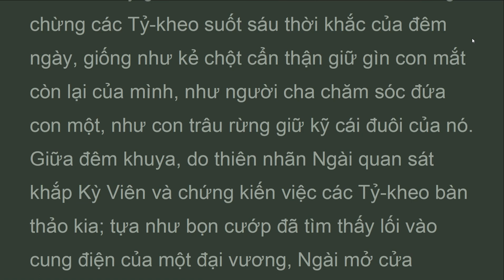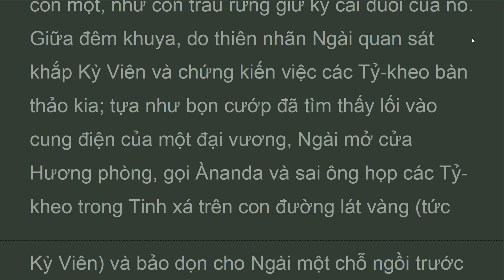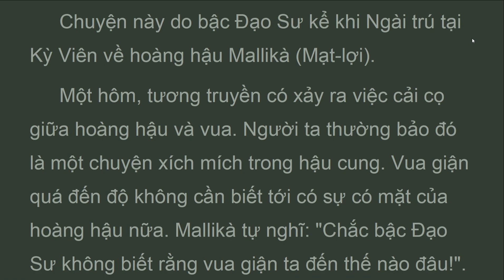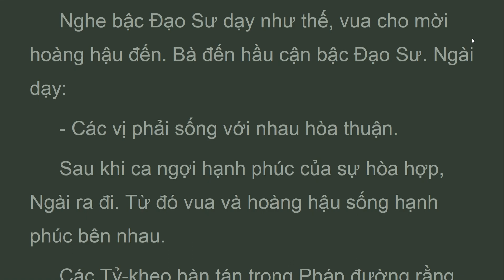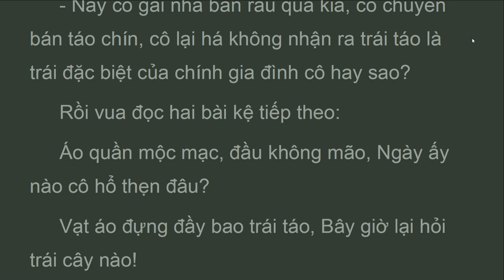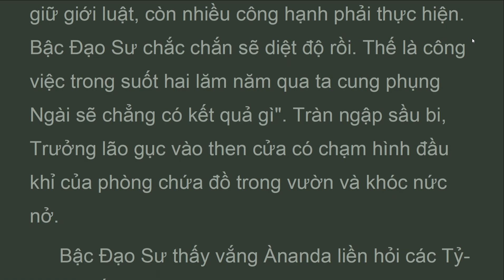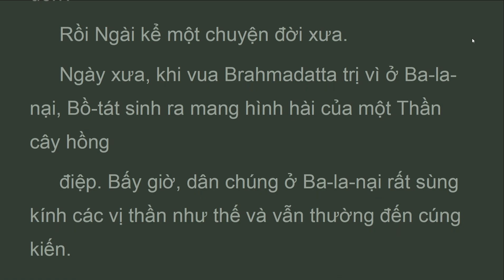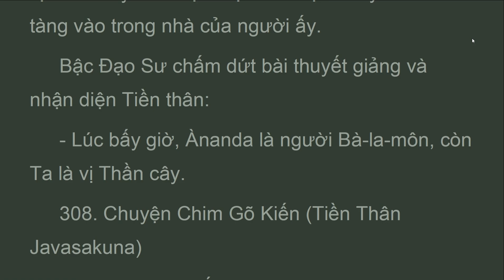TBK_P4_010_305_307_Thử Giới Đức ,TIỀN THÂN ÐỨC PHẬT, K. TIỂU BỘ TẬP 6, HT Thích Minh Châu (Apr 2023)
Một hôm, Thần cây chợt nghĩ: "Người Ba-la-môn này chăm sóc ta rất kỹ lưỡng. Ta sẽ thử lòng ông ta và tìm xem tại sao ông ta tôn kính ta rồi sẽ ban cho ông điều ước muốn của ông". Thế là khi người Bà-la- môn ấy đến quét tước quanh gốc rễ cây, Thần liền hóa thành một Bà-la-môn lớn tuổi đứng gần đó và đọc bài kệ đầu:
 Bà-la-môn, sao người có trí Lại hỏi han cây chỉ vô tri? Lời cầu, lời chúc ra chi!
 Cây trong thảm ấy đáp gì người đâu!
 Nghe thế, người Bà-la-môn ấy trả lời bằng bài kệ thứ hai:
 Cây nổi tiếng từ lâu vẫn đứng Chỗ an cư của những vị thần. Thần kia tôi kính muôn vàn,
 Chắc rằng thần giữ kho t

TBK--
TIỂU BỘ KINH - TẬP VI
305. Chuyện Thử Thách Giới Đức (Tiền Thân Sìlavìmamasana)
306. Chuyện Hoàng Hậu Sujàta (Tiền Thân Sujàta)
307. Chuyện Thân Cây Hồng Diệp (Tiền Thân Palàsa)